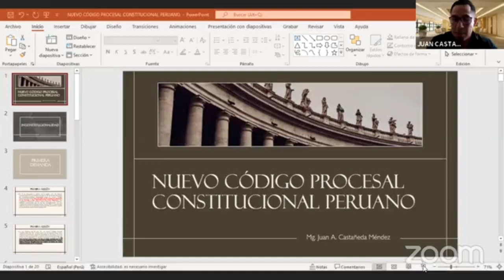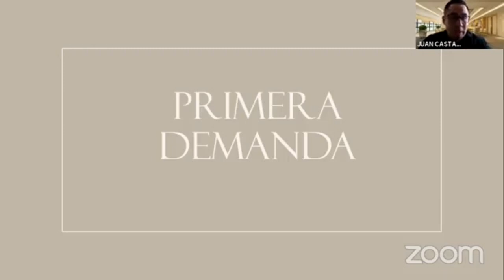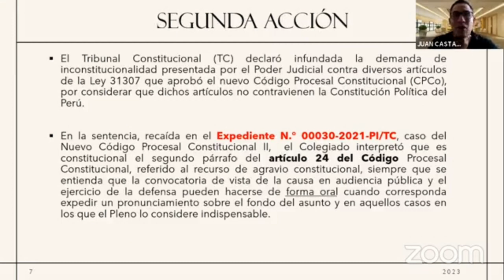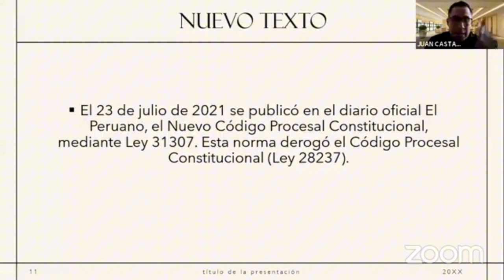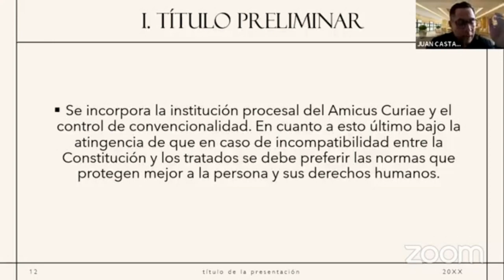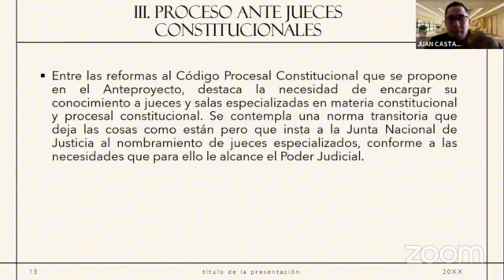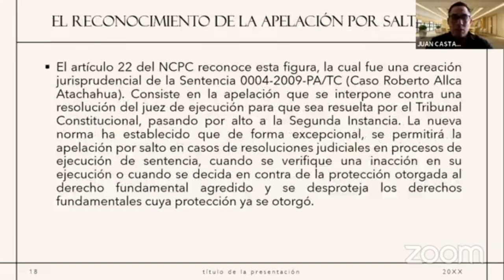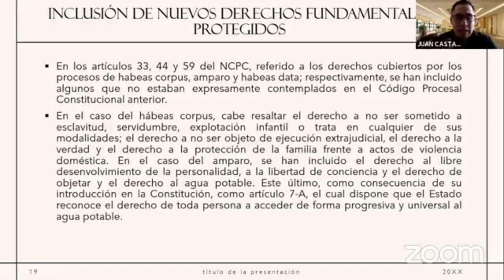Dr. Juan Castañeda - "El cód procesal constitucional como instrumento para la eficacia de la Const."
VII CONGRESO INTERNACIONAL DE DERECHO CONSTITUCIONAL